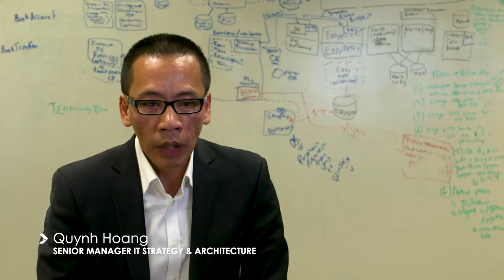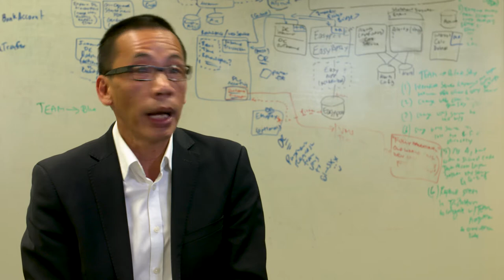Greater Bank - Digital Strategy Transformation Lead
Greater Bank is evolving - embracing a future shaped by empowering our customers. We're seeking a Digital Strategy Transformation Lead, which will report directly to our CEO Scott Morgan, and will be responsible for delivering a digital banking solution which can be flexible enough to change over time.
Think you've got what it takes? to find out more.